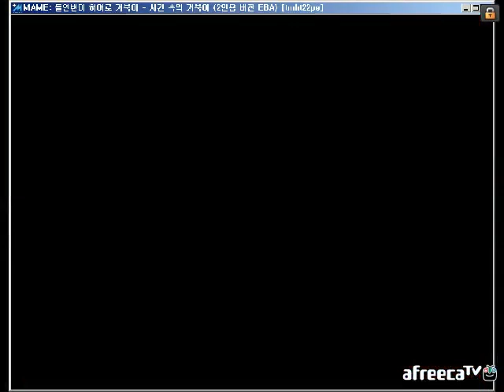고전게임 닌자거북이2(Teenage Mutant Ninja Turtles 2) - 미켈란젤로 Very Hard OneCoin